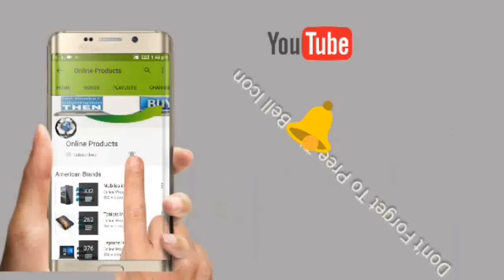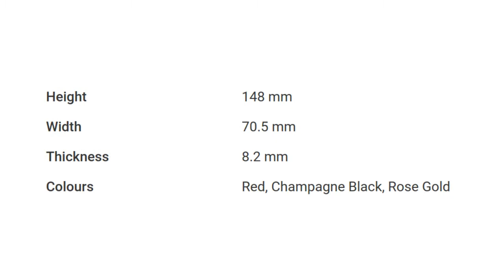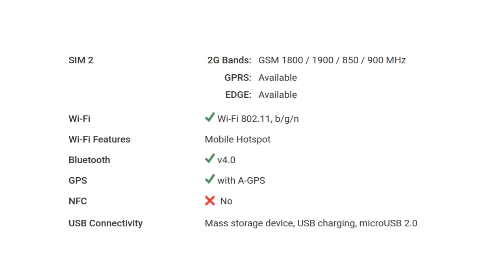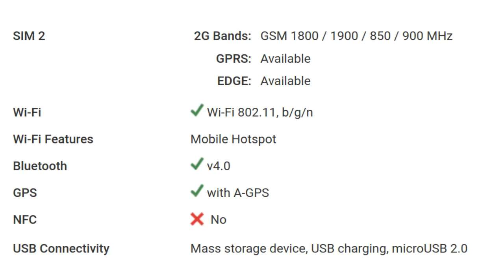Itel A44 Mobile Detail Specification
Itel A44 smartphone was launched in March 2018. The phone comes with a 5.45-inch touchscreen display with a resolution of 480 pixels by 960 pixels. Itel A44 price in India starts from Rs. 5,799.

The Itel A44 is powered by quad-core processor and it comes with 1GB of RAM. The phone packs 8GB of internal storage that can be expanded up to 32GB via a microSD card. As far as the cameras are concerned, the Itel A44 packs a 5-megapixel primary camera on the rear and a 5-megapixel front shooter for selfies.

The Itel A44 runs Android 7.0 and is powered by a 2400mAh. It measures 148.00 x 70.50 x 8.20 (height x width x thickness) .

The Itel A44 is a dual SIM (GSM and GSM) smartphone that accepts Nano-SIM and Nano-SIM. Connectivity options include Wi-Fi, GPS, Bluetooth, USB OTG, Headphones, FM, 3G and 4G (with support for Band 40 used by some LTE networks in India). Sensors on the phone include Proximity sensor, Accelerometer and Ambient light sensor.